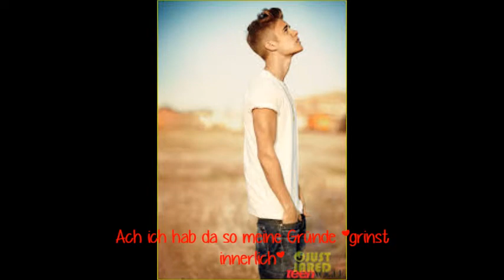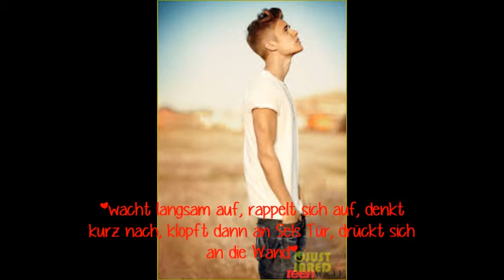Guns and Roses Episode 2 Jason McCann Story +Intro??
Jaa ich brauche ein Intro :D Wie ihr seht ist meins einfach nur kacke :D Joa deswegen wollte ich fragen ob mir das jemand machen könnte :) Ist egal wenn ihr das nicht gut könnt. Schlechter als mein Intro kann es nicht werden :D
Freitag kommt die nächste :)